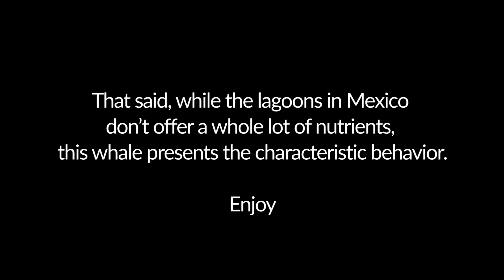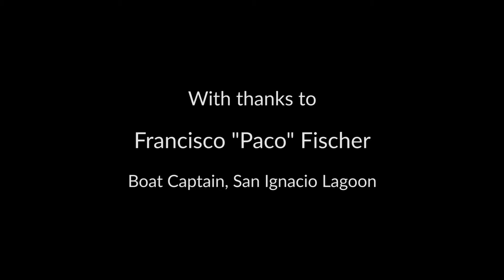Gray Whale Feeding Behaviour in San Ignacio Lagoon, Baja, Mexico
Gray whales like other baleen whales are known for fasting during their annual migration to their feeding grounds on the coasts of Baja Mexico
Yet the footage you are about to watch shows a gray whale in what looks like feeding behavior in San Ignacio Lagoon.
Gray whales are bottom feeders and they scoop the mud from the bottom of shallow bays and lagoons to find their main source of food, amphipods, ghost shrimp, and other species, but they are also known for been opportunistic feeders, and while the lagoons in Mexico don’t offer a whole lot of nutrients, this whale presents the characteristic behavior.